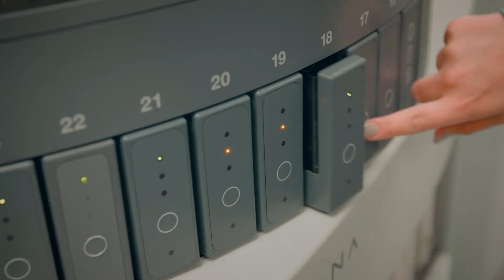Types of Cancer Research: Basic, Clinical and Translational Research - UH Seidman Cancer Center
There are three types of cancer research that lead to the medical breakthroughs in cancer treatment. Afshin Dowlati, MD at University Hospitals Seidman Cancer Center explains the differences between basic research, clinical research and translational research.